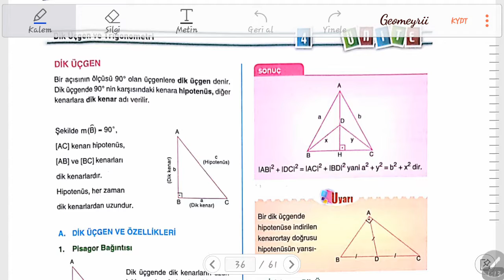Açı - Kenar Bağıntıları | Konu Anlatımı | 💎Ünite 3 🙌